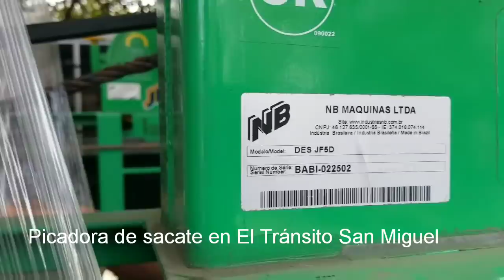Picadora de sacate en El Tránsito San Miguel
Minwassqp 75689205